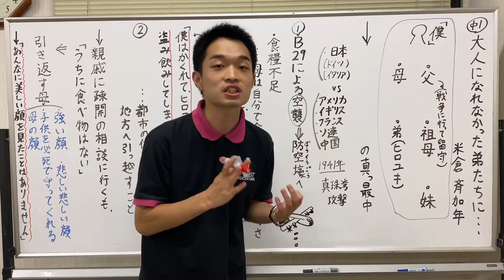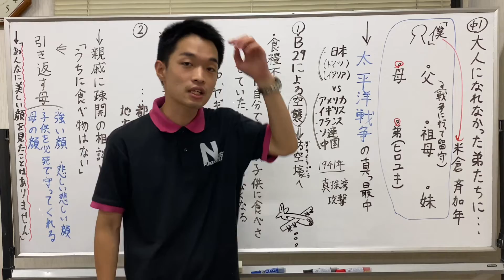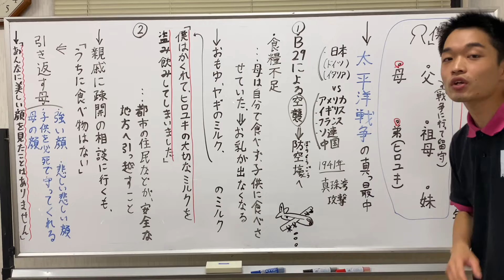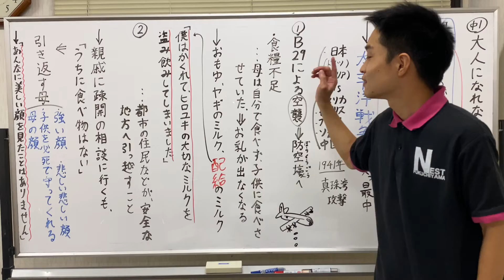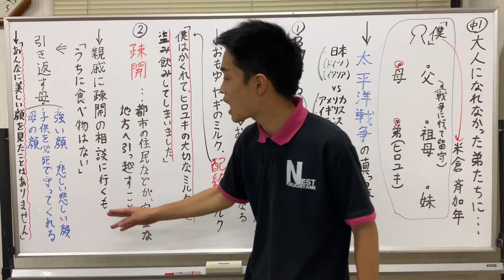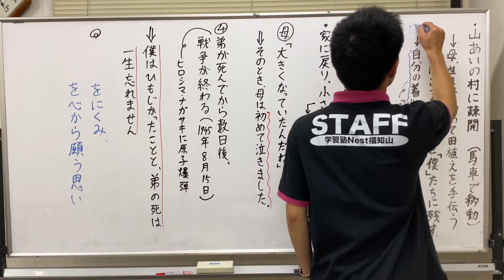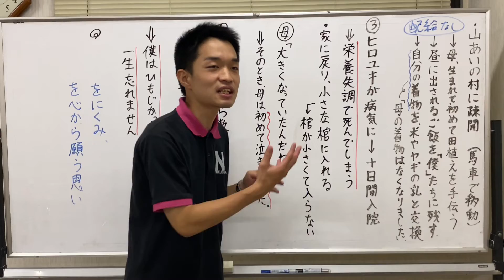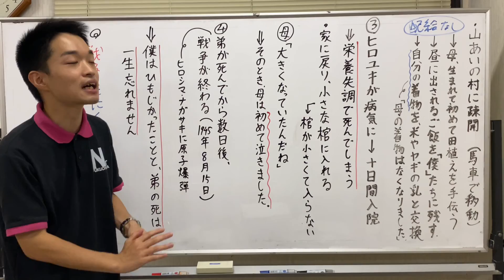中１ 国語 大人になれなかった弟たちに①（あらすじ解説）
中学生の勉強に役立つ情報をわかりやすくお届けします！

【生徒募集中！】
学習塾Nest福知山（活動場所：京都府立中丹勤労者福祉会館）
中学１〜３年生
５教科対応、自由に受講教科を選べます！